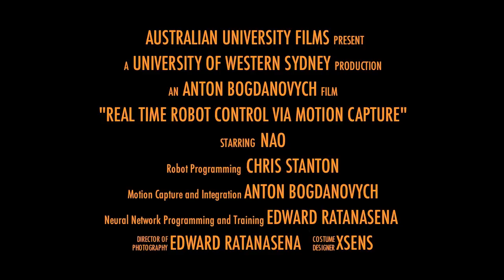Teleoperation of a humanoid robot using full-body motion capture and machine learning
We present and evaluate a novel method for tele-operating a humanoid robot via a full body motion capture suit. Our method does not use any a priori analytical or mathematical modeling (e.g. forward or inverse kinematics) of the robot, and thus this approach could be applied to the calibration of any human-robot pairing, regardless of differences in physical embodiment due to the human's body, the motion capture device, and/or the robot's morphology. Our approach involves training a feed-forward neural network for each DOF on the robot to learn a mapping between sensor data from the motion capture suit and the angular position of the robot actuator to which each neural network is allocated. To collect data for the learning process, the robot leads the human operator through a series of paired synchronised movements which capture both the operator's motion capture data and the robot's actuator data. Particle swarm optimisation is then used to train each of the neural networks. The results of our experiments demonstrate that this approach provides a fast, effective and flexible method for teleoperation of a humanoid robot.

This work was accepted for publication as: C. Stanton, A. Bogdanovych, E. Ratanasena: Teleoperation of a humanoid robot using full-body motion capture, example movements, and machine learning. In proceedings of Australasian Conference on Robotics and Automation (ACRA 2012), Wellington, New Zealand, 3-5 December 2012.